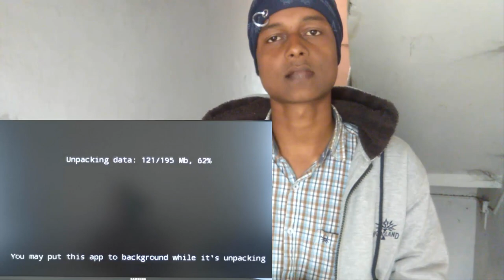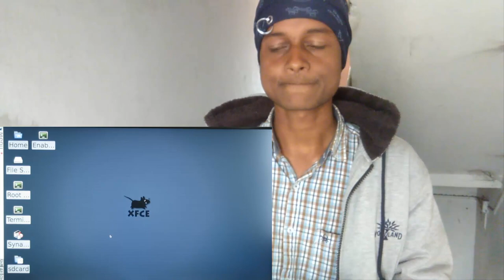Install LINUX On Android without ROOT || Run Linux On Any AndroId Devices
●▬▬▬▬▬๑۩۩๑▬▬▬▬▬▬●
                                   RULEBREAKER
                    ●▬▬▬▬▬๑۩۩๑▬▬▬▬▬▬●

                   …. Rules Are Meant To Be Broken  ….

‌⭕Follow us on
⭕Instragram id   :-     rb_charlie